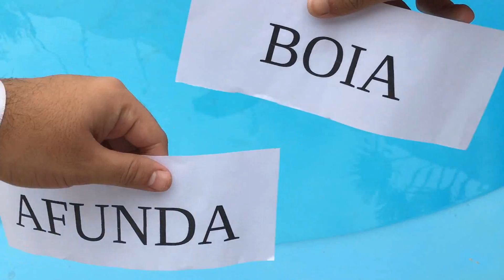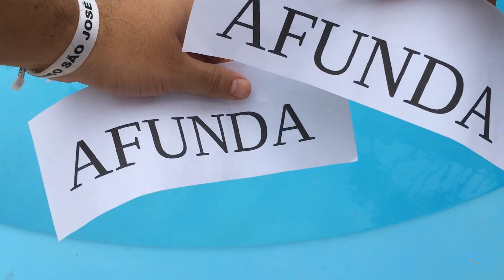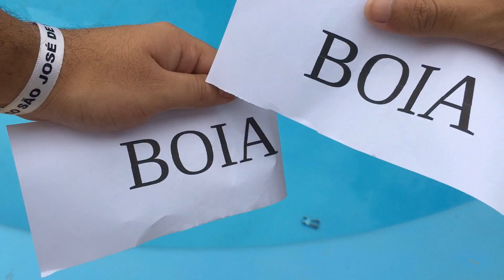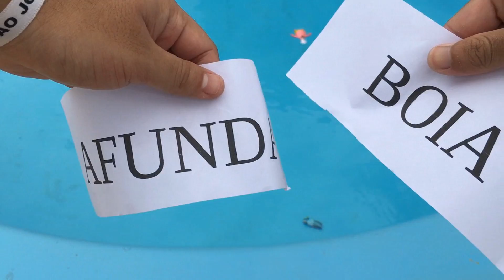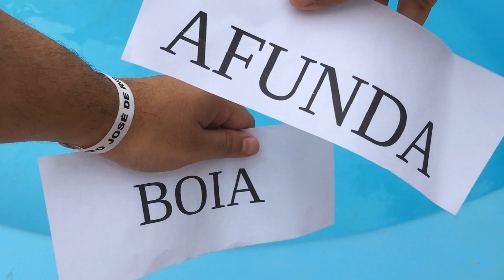BOIA OU AFUNDA NA PISCINA COM MUITOS BRINQUEDOS DO BOB ESPONJA!!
Galera, nesse vídeo trouxe boia ou afunda com brinquedos do bob esponja!!